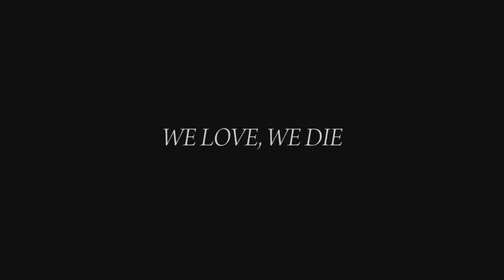WE LOVE WE DIE ,,,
We Love We Die   Various Artist  Mash Of The Titans 7